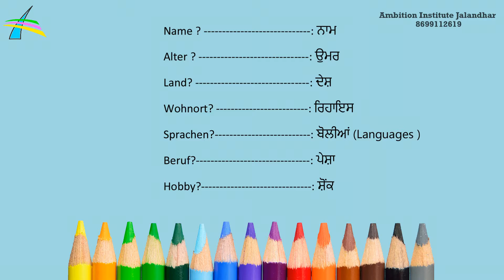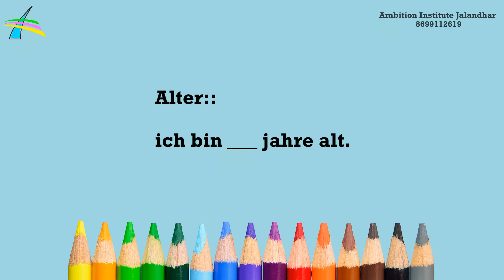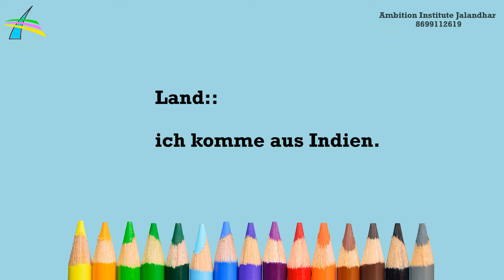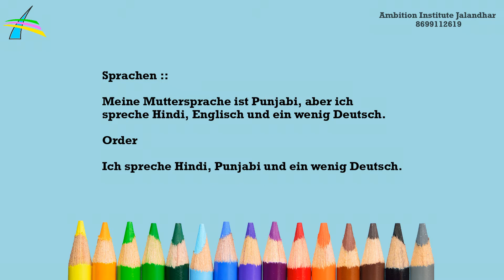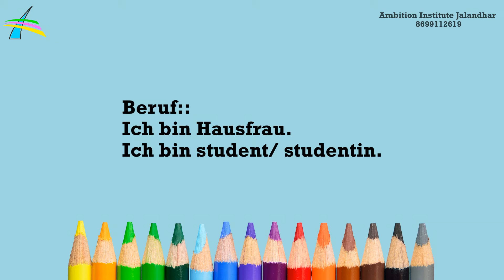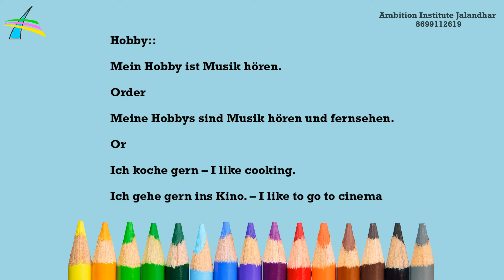German Sprechen Teil 1 | German Spoken Exam Part 1 - Introduction ਪੰਜਾਬੀ ਵਿੱਚ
German Sprechen Teil 1 | German Spoken Exam Part 1

Hello, Everyone! Ambition Institute o foreign languages provide German language training to hundreds of student every year. The German Language is spoken in Germany and Austria. Students learn the German language for Study visa purpose or Family Reunion candidates have to do A1 level for their visa application.

In this video, we are talking about the German language test called Start Deutsch A1's Speaking module. This is Teil 1 of Sprechen and in this module, we will learn how to introduce yourself.

ਇਸ ਵੀਡੀਓ ਵਿਚ, ਅਸੀਂ ਜਰਮਨ ਭਾਸ਼ਾ ਦੇ ਟੈਸਟ ਬਾਰੇ ਗੱਲ ਕਰ ਰਹੇ ਹਾਂ ਜਿਸ ਨੂੰ Start Deutsch A1 ਕਹਿੰਦੇ ਹਨ. ਇਹ ਸਪ੍ਰਚੇਨ ਦੀ ਟੇਲ 1 ਹੈ ਅਤੇ ਇਸ Module ਵਿੱਚ, ਅਸੀਂ ਸਿਖਾਂਗੇ ਕਿ ਆਪਣੇ ਆਪ ਨੂੰ ਕਿਵੇਂ Introduce ਕਰਨਾ ਹੈ.

Ambition Institute of Foreign Languages
(Learn with Ambition)